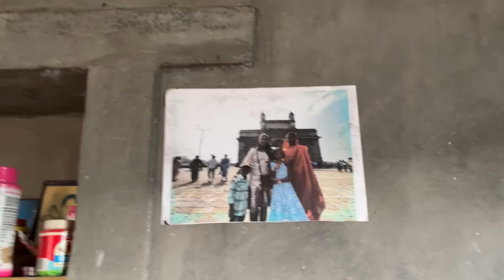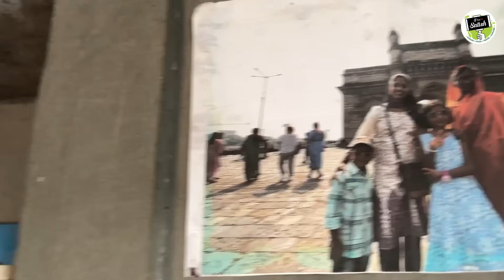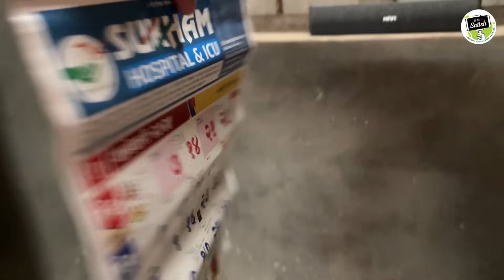आम्ही गेलो मामींना भेटायला साखरीला 😍 | बायकोचा कोकणातील माहेरचे घर | S For Satish | Kokan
चिपळूण, महाड आणि तळिये गावी केलेली मदत आणि त्याचे विडिओ तुमच्या माहितीसाठी या व्हिडिओमध्ये देत आहे.

आपले हे चॅनल म्हणजे एक कुटुंब आहे, ज्यांना ज्यांना खरोखर वाटतं आपण सर्वांनी मिळून केलेले हे कार्य योग्यच होते आणि मदत योग्य ठिकाणीच पोचवली. तर असे आपल्या विरुद्ध जे अफवा पसरविण्याचे काम करत आहेत त्यांना प्रतिउत्तर द्या आणि त्यांचा जरूर समाचार घ्या.

आमचा कोकणी घरगुती मसाला ऑर्डर करण्यासाठी खाली दिलेल्या Whats app नंबर वर संपर्क करा. मसाला ऑर्डर करा - 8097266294
(टीप - आम्ही या मोबाईल नंबर शिवाय कुठल्याच इतर नंबरवरून मसाला ऑर्डर घेत नाही)